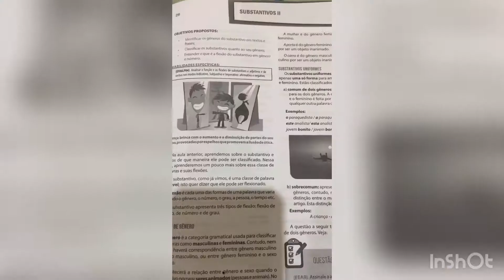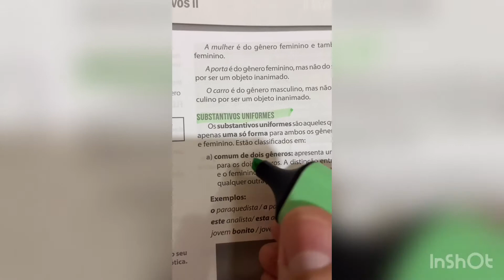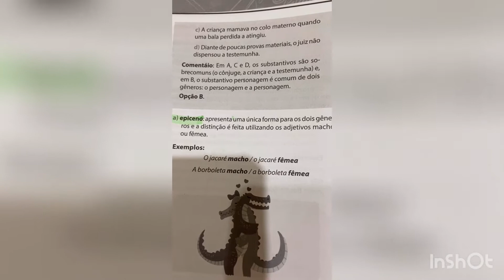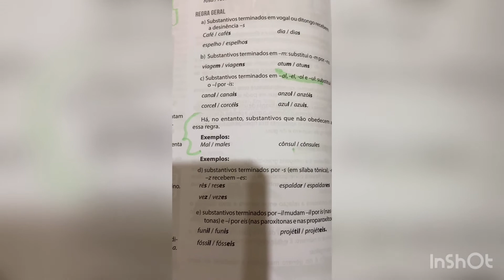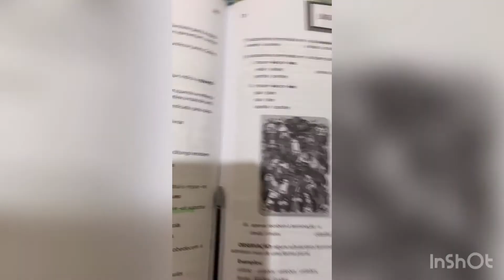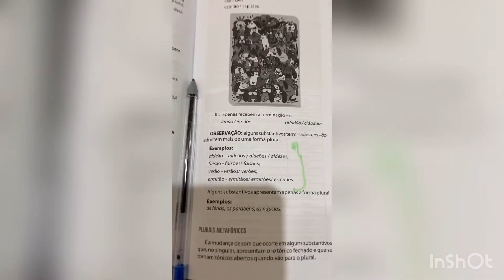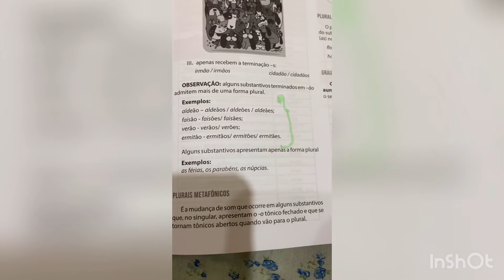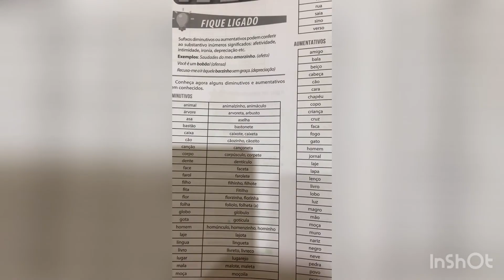Sexto Ano - Substantivo parte II